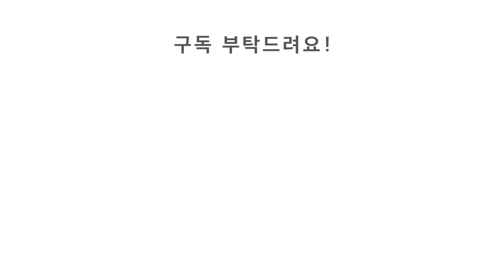오뎅 구입 방법